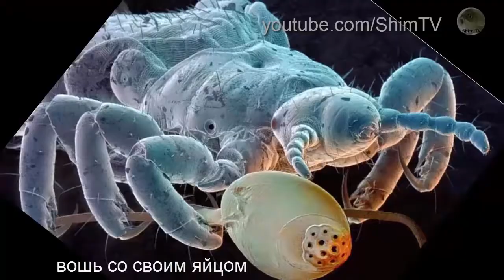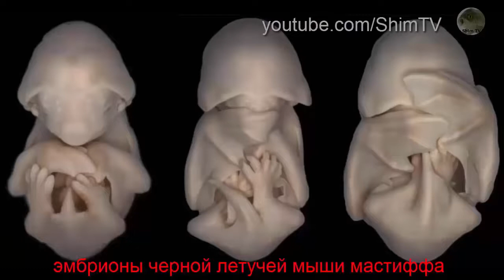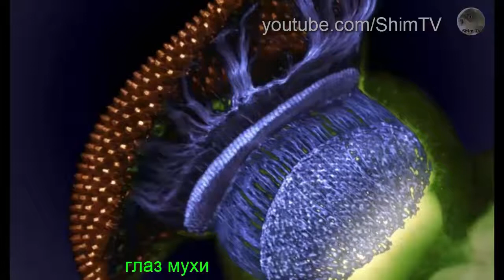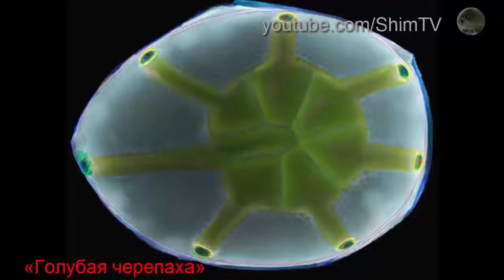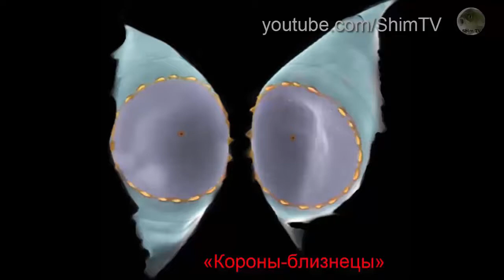სამეცნიერო პოპულარული Удивительный микромир жизнь под микроскопом #2 Amazing microcosm life u